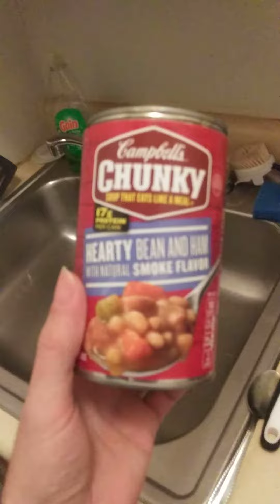Cooking With Jeremiah Episode 174 Chunky Bean Ham 🍲 Soup Steak Potato 🍲 Soup